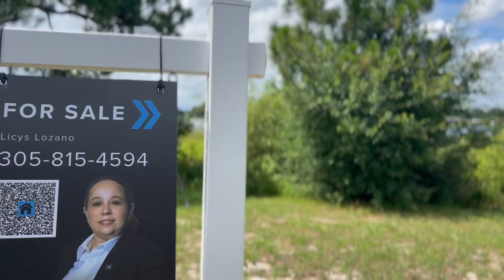Real Estate Agent Lozano include FREE Marketing 🏡📸🚁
Experience top-tier real estate services with Licys Lozano! Enjoy FREE professional photography, virtual tours, and stunning drone views when you list your property with us. Let's showcase your home in its best light! 🏡📸🚁